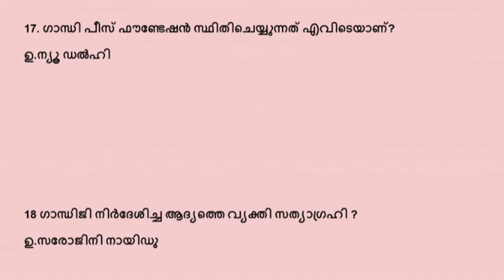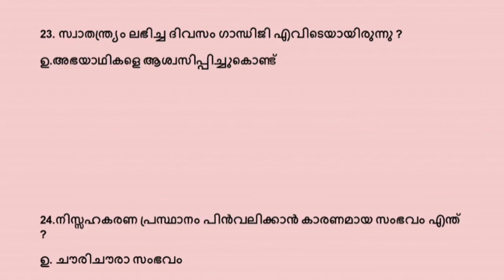ഗാന്ധി ക്വിസ് ||Gandhi quiz||LP||UP